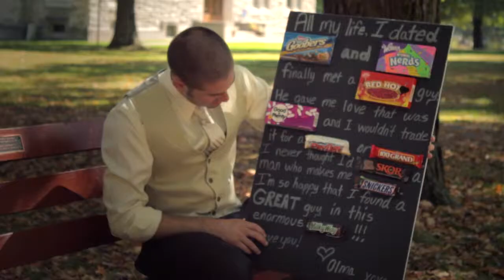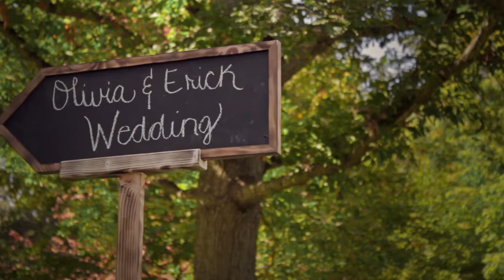The Wedding Highlights of Erick & Olivia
The wedding highlights of Erick & Olivia Fisher.
September 28, 2013
Wedding: Gambier, Ohio
Reception: Apple Valley, Ohio